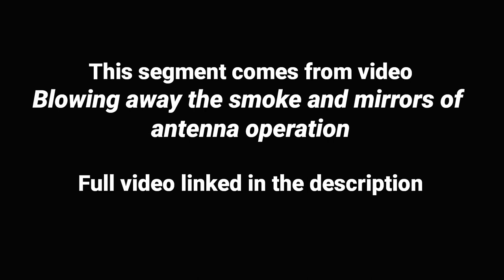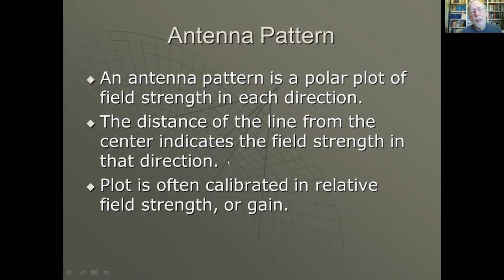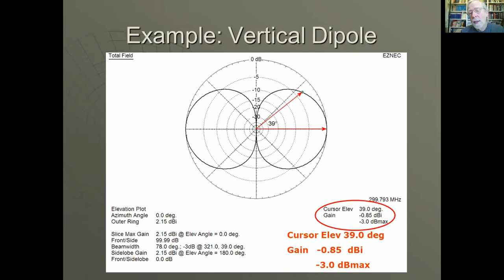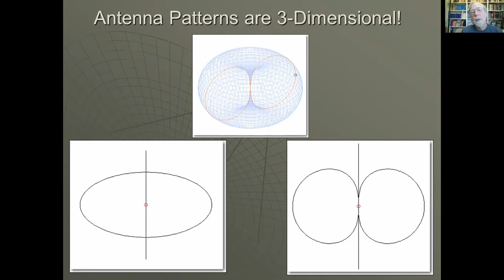Antenna patterns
Roy Lewallen, W7EL, author of EZNEC, explains what are antenna radiation patterns, how to read them, and how to avoid getting scammed.